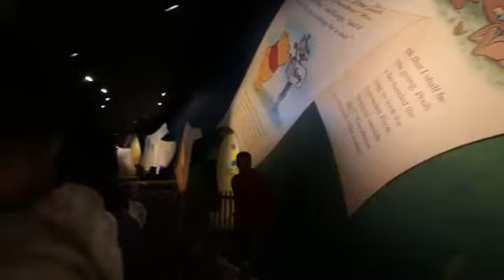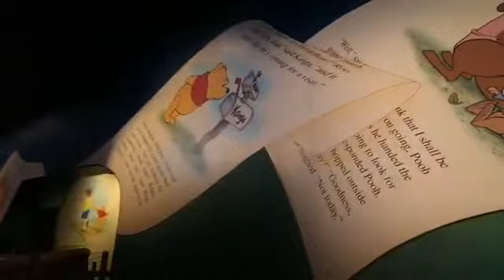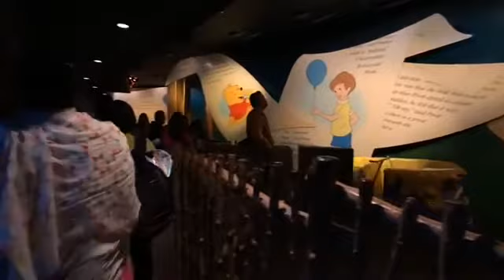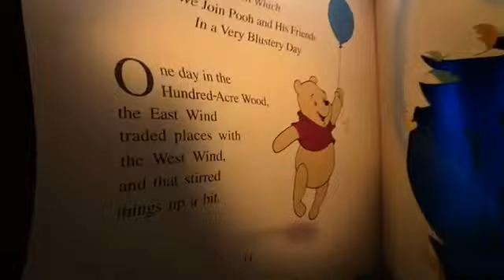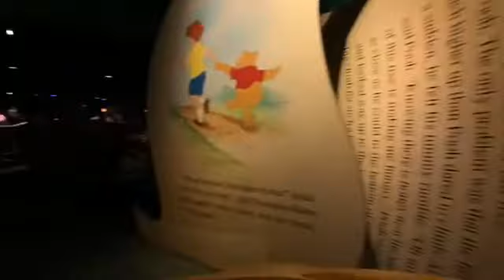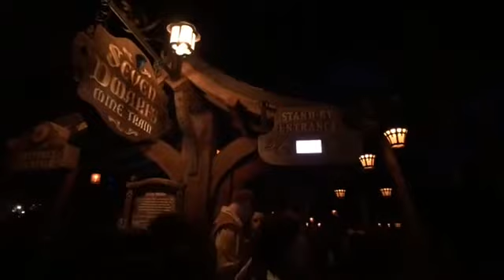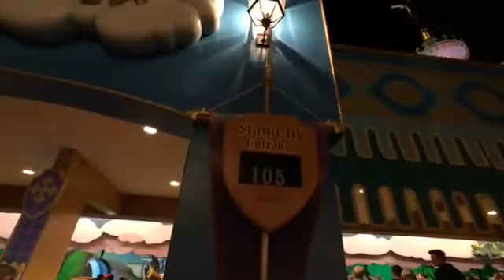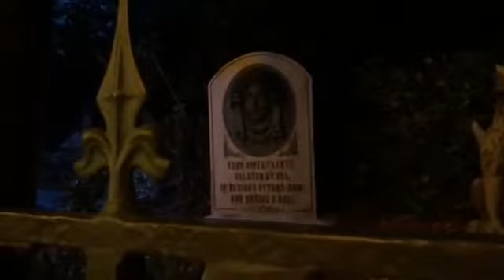Tuesday Night Shenanigans at Magic Kingdom! With Genevieve Earsome